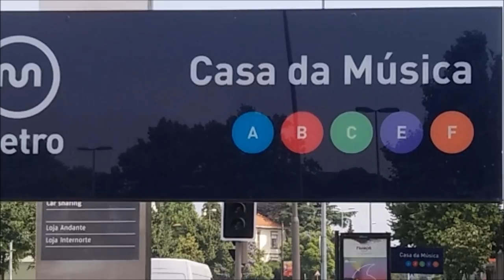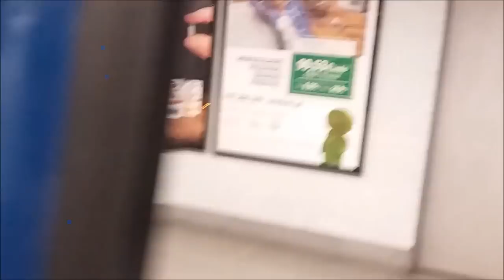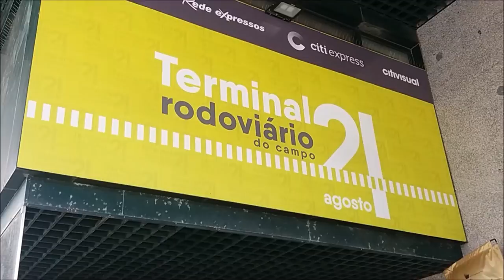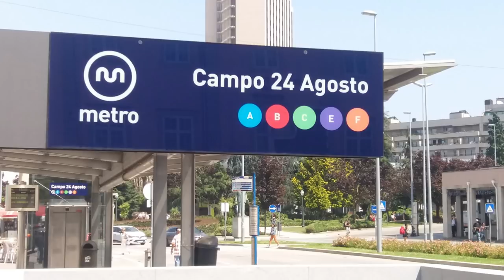Atestado de nacionalidade - Direito de igualdade - Cartão Cidadão - Minha vida em Portugal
Hoje eu fui ao Porto buscar meu Atestado de Nacionalidade para requerer  junto ao SEF o meu cartão cidação, baseado no estatuto de direitos de igualdade entre brasleiros e portuguses. Confira a dica!